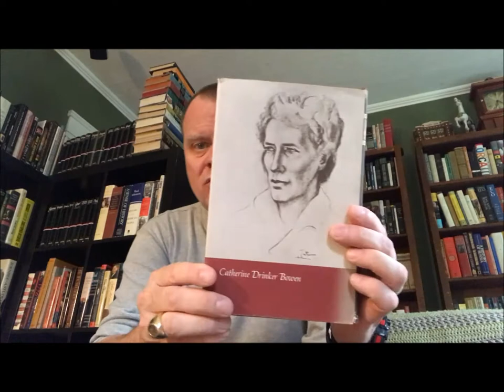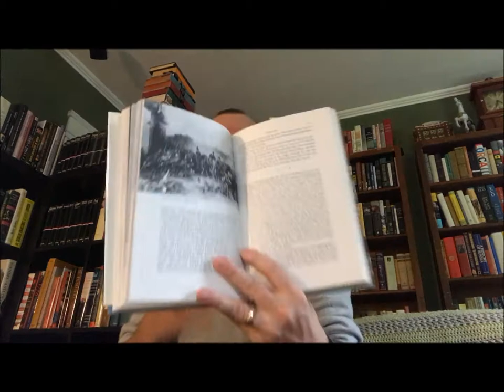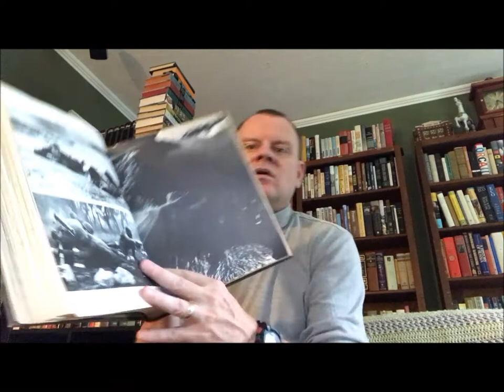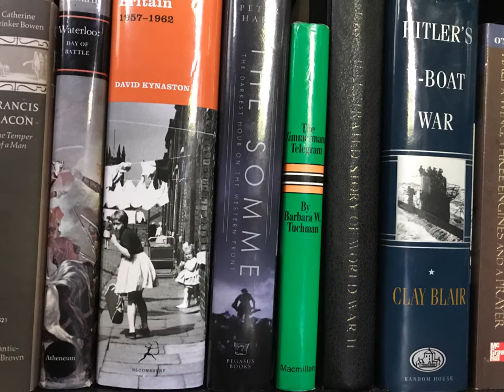Bookcase 4 Shelf 5 Part 6 Shelf Tour-More British History Books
British History Books